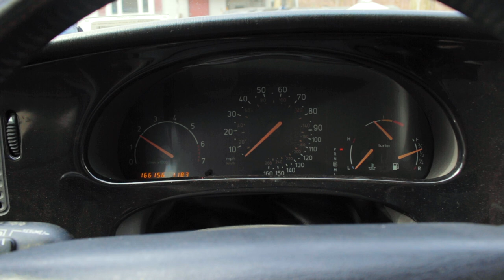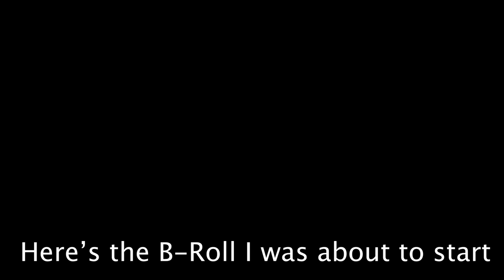It Feels Good To be Back!!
As I said it's been a little while so it feels good to make a video again.

Gear:
Camera: Canon T5i
Rode Videomic